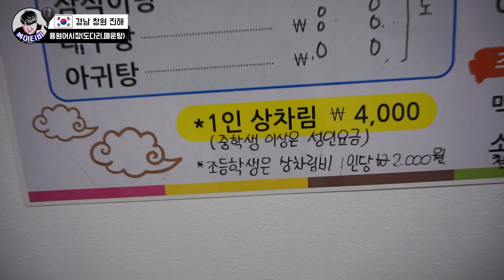수산시장 호갱 이영상 보면 절대 안 당합니다.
경남 창원 진해구에 위치한 용원어시장을 찾았습니다.
수산시장 어시장에서 회 싸게 먹 는방법!
도다리를 이 가격에?
큰바다회초장 초장집 해자스러운 상차림.
안주강사 양반장 님, 면미남 님. 랄술 님, 맛나투어 복이티비 4인 합방.

안녕하세요 맛나투어 복이티비 입니다.